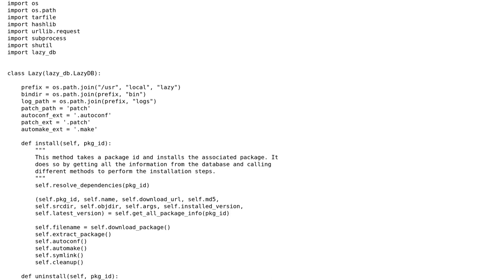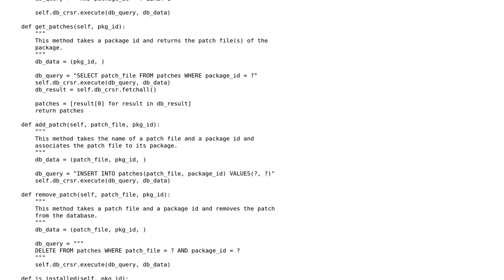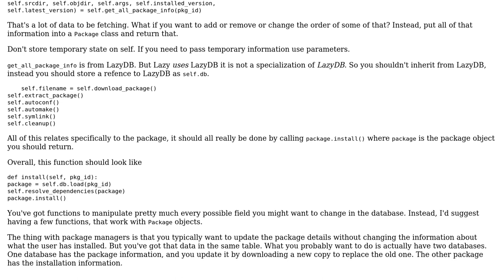Package Manager in Python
With thanks & praise to God, and with thanks to the many people who have made this project possible! | Content (except music & images) licensed under CC BY-SA | Music | Images & others | With thanks to user Winston Ewert user Grewe Kokkor and the Stack Exchange Network Trademarks are property of their respective owners. You are responsible for your own actions.